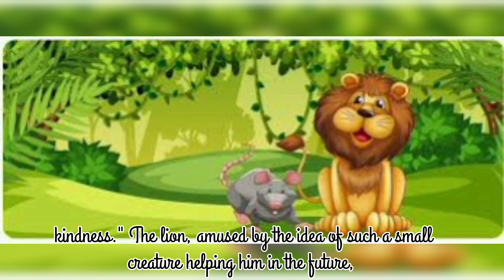The Lion And The Mouse/ Moral Story/ Short Story for Kids/ English Fairy Tales For Toddlers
"The Lion and the Mouse":

audio book / podcast/ children story audio book

Once upon a time in a dense forest, there lived a mighty lion. He was feared by all the animals, as he was known for his strength and ferocity. One day, as the lion was resting under a tree after a hearty meal, a little mouse happened to pass by. The tiny mouse accidentally ran over the lion's nose, waking him up.

The lion, in a fit of anger, grabbed the mouse with his massive paw and was about to devour it. The mouse, trembling with fear, pleaded for mercy. He said, "Oh great lion, I beg you to spare my life! I promise that someday I will repay your kindness."

The lion, amused by the idea of such a small creature helping him in the future, decided to show mercy. He released the mouse, who scurried away as fast as his tiny legs could carry him.

Several weeks later, the lion found himself caught in a hunter's net. He roared in fury and struggled to break free, but the net was too strong. All his strength was in vain. His loud roars echoed through the forest, attracting the attention of the little mouse.

The mouse recognized the lion's roar and rushed to the scene. He saw the mighty lion trapped and unable to move. Without wasting a moment, the mouse began to gnaw through the thick ropes of the net with his sharp teeth. It took a while, but eventually, the mouse managed to free the lion.

The lion was grateful beyond words. He realized that the tiny mouse had kept his promise and saved his life. From that day on, the lion and the mouse became the best of friends. They lived in harmony in the forest, helping each other whenever needed.

The moral of the story is that no act of kindness, no matter how small, is ever wasted. The story teaches us that even the mightiest can be helped by the smallest, and that kindness and compassion are virtues that should be cherished and practiced by all.

Read the children story books